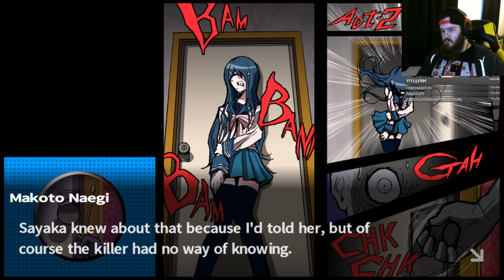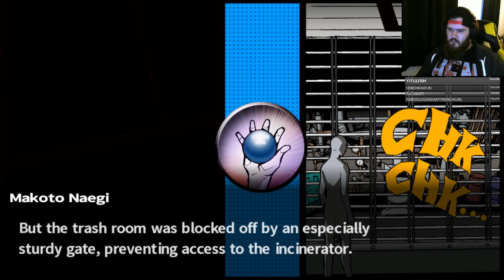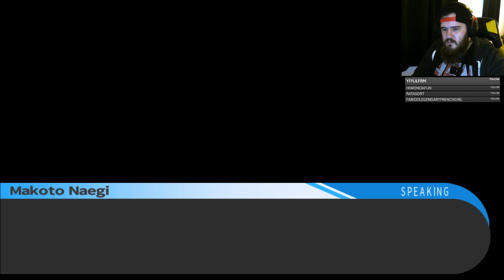Danganronpa: Trigger Happy Havoc Live Stream EP 5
Beardid is back with some live stream footage of Danganronpa: Trigger Happy Havoc, Hope you enjoy!